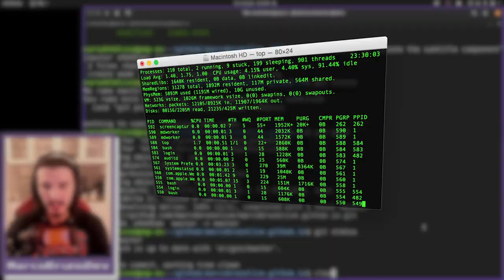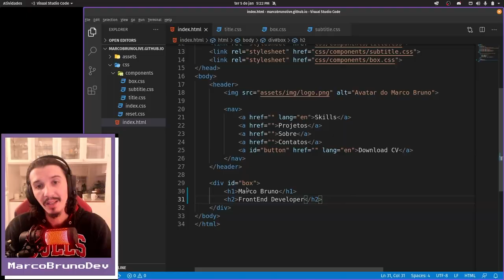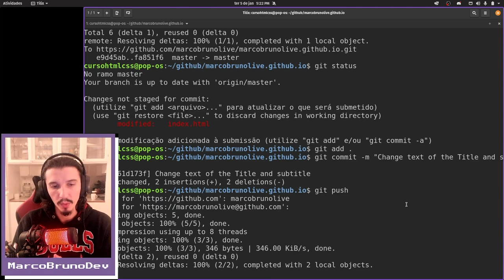Commit do component box | Mód03 - Aula 12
Seguindo o que falamos nas aulas anteriores:
não esquece do commit!